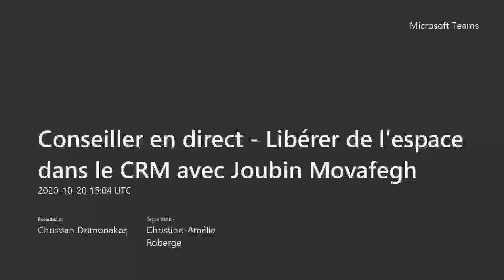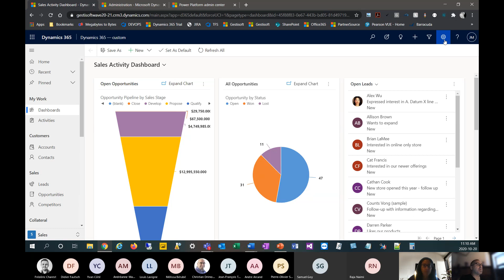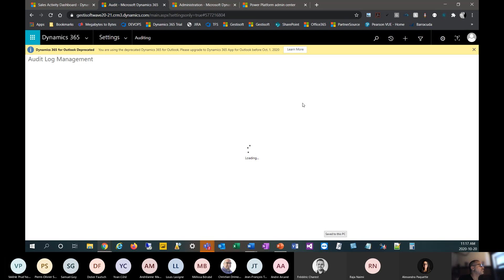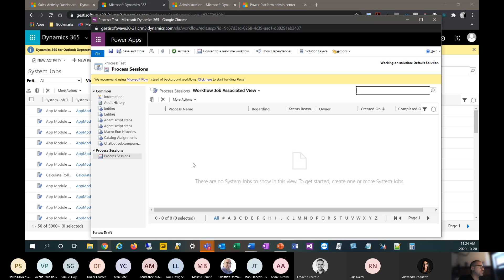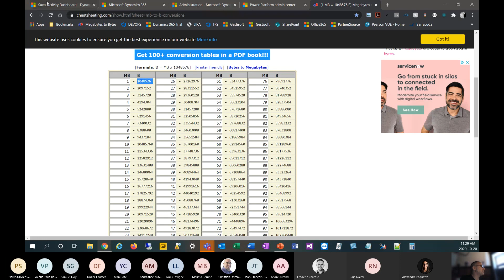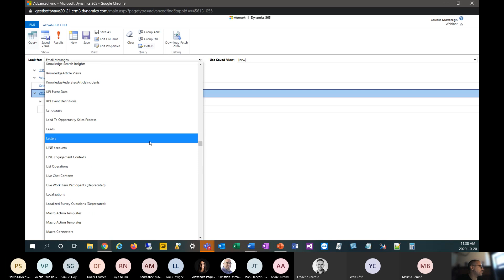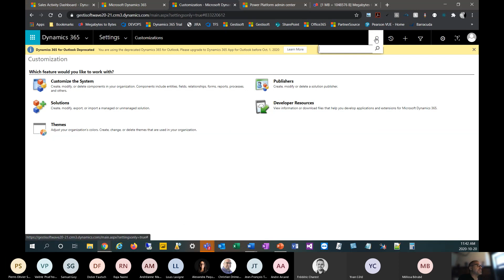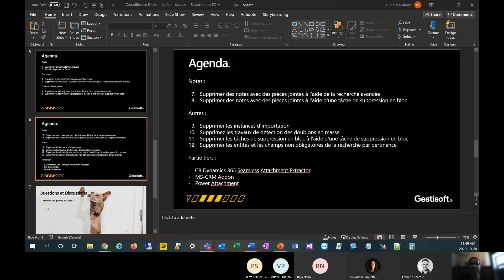Conseiller en direct [CRM] - Libérer de l'espace dans le CRM avec Joubin Movafegh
Cette vidéo vous donne des trucs et astuces sur comment libérer de l'espace cloud de votre CRM Dynamics 365.